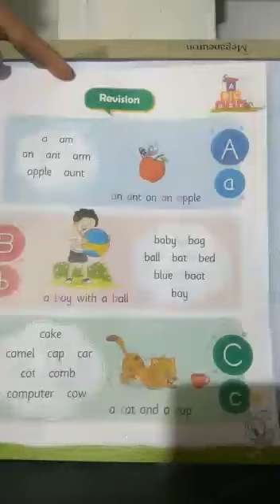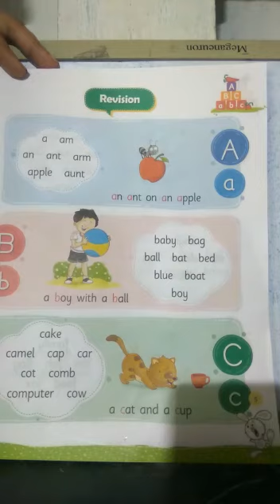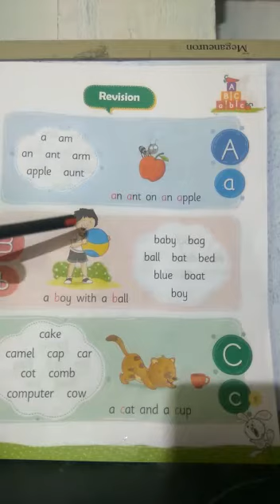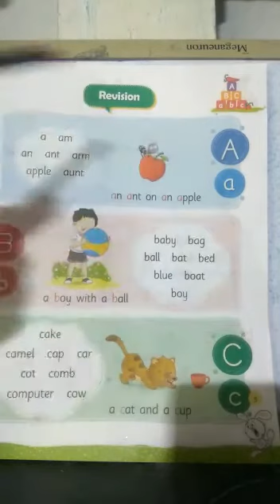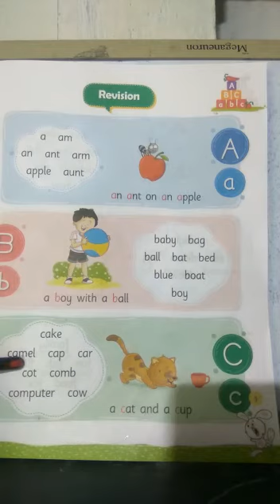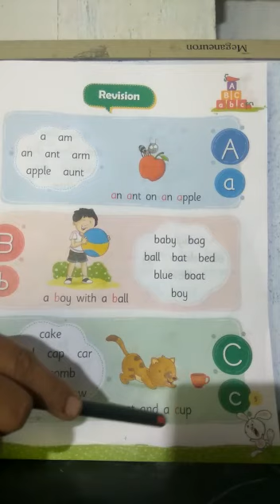Class:~ UKG. Revision A a, B b , C c. ( English )